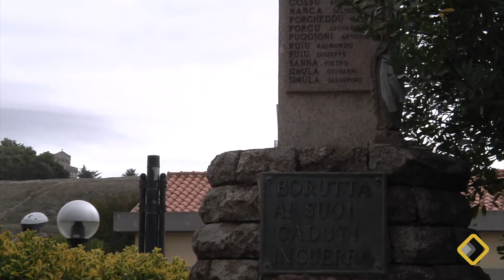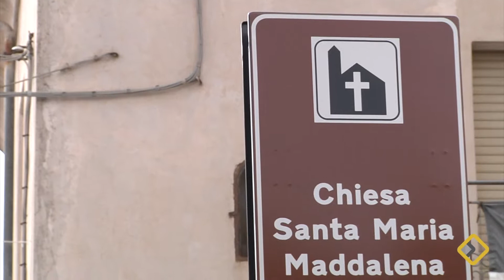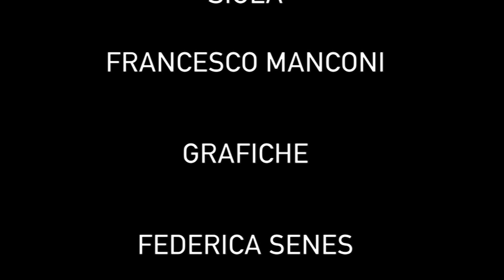Logos, scorci di Sardegna | Puntata 3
Borutta e l'operato della giunta vengono descritti dal sindaco Silvano Arru. Padre Gianni Pinna, monaco benedettino parla della basilica di San Pietro di Sorres e della vita all'interno del monastero adiacente.

Buona visione.